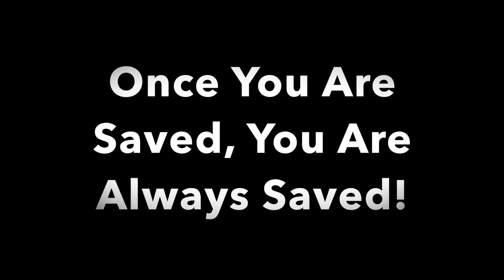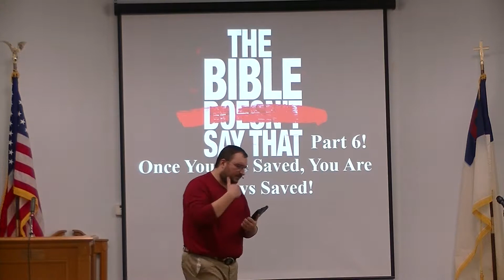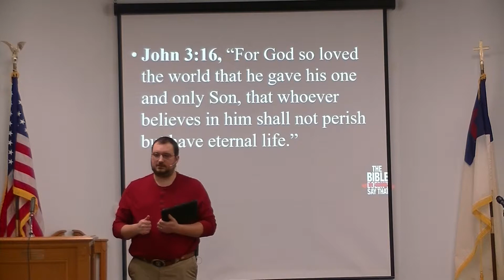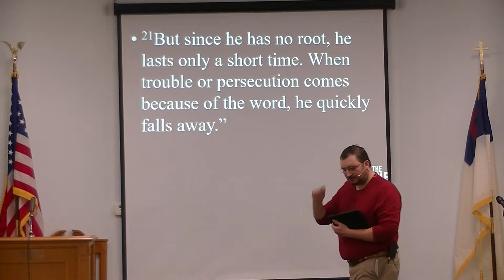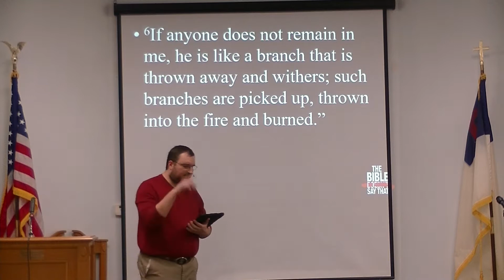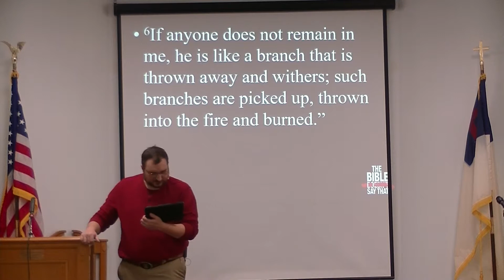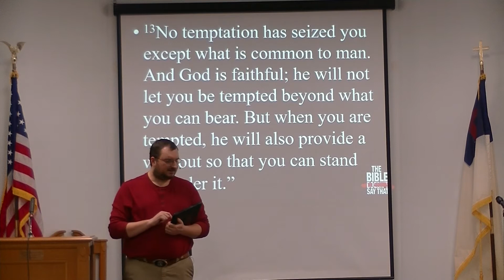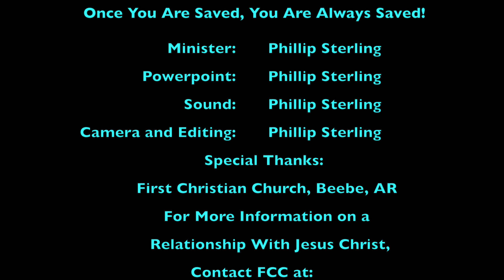The Bible Doesn't Say That...Part 6! Once You Are Saved You Are Always Saved!